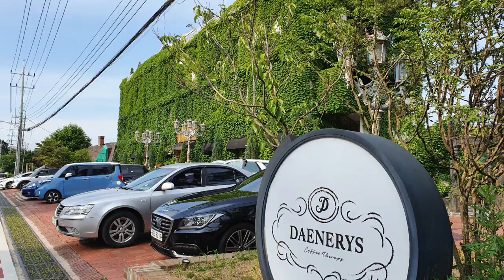[이색카페 남양주]카페대너리스 Cafe Daenerys 뷰가 카페를 말한다 뷰가 맛이다 남양주 카페,북한강변에 있는 아름다운 뷰를 지닌 카페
경기도 남양주시 조안면 북한강로에 있는 카페이다.
 지하1층과 지상4층의 건물동과 야외 테라스로 이어진 카페의 모습이 북한강과 어울러지고 건물을 둘러싼 담쟁이 넝쿨나무로 카페에 인산인해를 이룬다.
 바로 뷰를 맛보기 위함이다.
 젊은이들이 가득한 카페의 모습을 담아본다